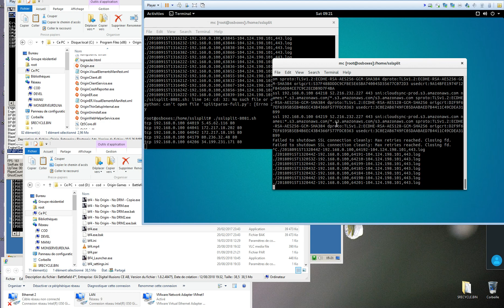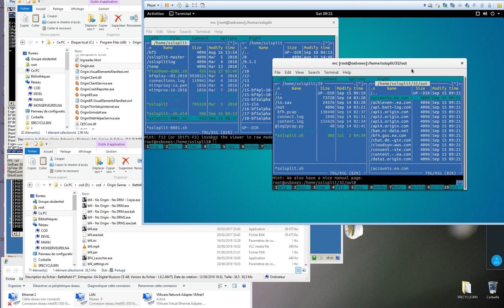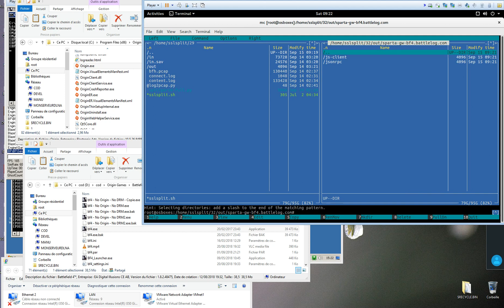Origin data dump with sslsplit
Change gateway IP to your linux box gateway
set forward  and run sslsplit